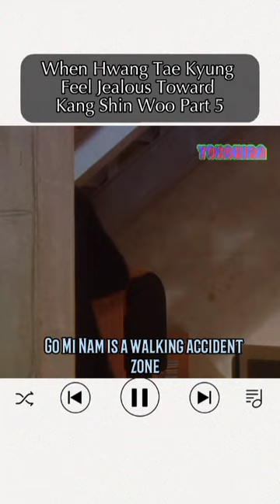When Hwang Tae Kyung feel jealous toward Kang Shin Woo Part 5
This is a fanedit from Korean Drama, You're Beautiful. Starring, Jang Geun Suk and Park Shin Hye. (Hwang Tae Kyung always jealous of Kang Shin Woo regarding on how Kang Shin Woo treat her. Deep in his heart, Hwang Tae Kyung really loves Go Mi Nam but he always let his pride get in the way)